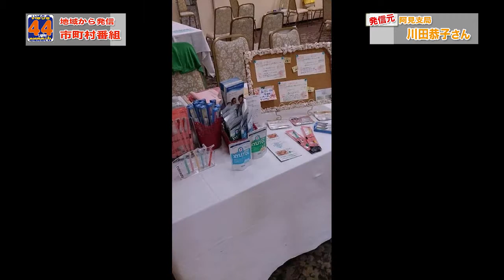地域発信４４ch 阿見支局／美磨女マルシェ開催しました！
いばらき地域発信４４ch（よんよんチャンネル）
茨城県内各地にいる特派員から届く
動画、番組をお送りするコーナーよんよん！

阿見支局より
先日、つくば山水亭にて美磨女マルシェが行われました！
ネイルやエステ、ボディーアートなど女性には嬉しいものが盛りだくさんのイベントです。